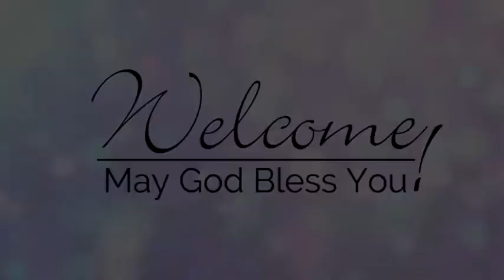February 16, 2020 - Scripture and Message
One of the lessons of Paul's dramatic "Damascus Road conversion" is that when we answer the call of Christ, it is not an end, like crossing a finish line. Instead it is a beginning.